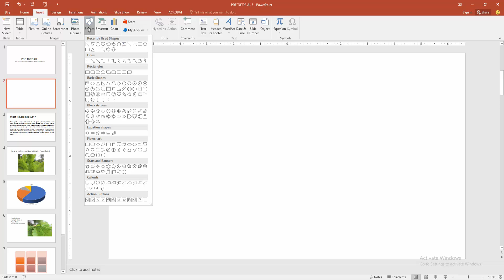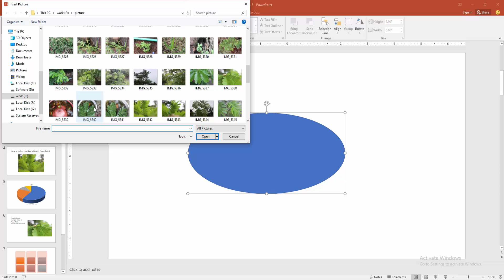How to Crop a picture to the oval shape in PowerPoint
Assalamu Walaikum,
In this video I will show you, How to Crop a picture to the oval shape in PowerPoint.  Let's get started.